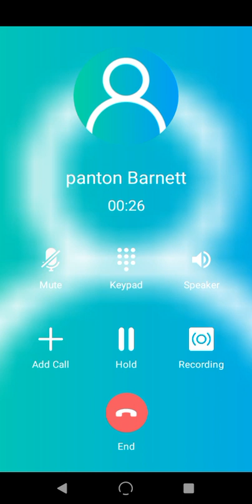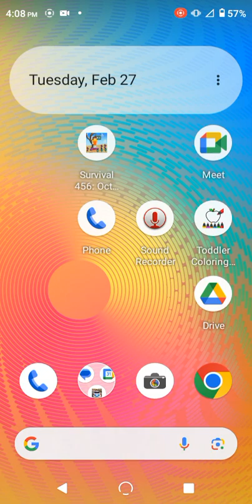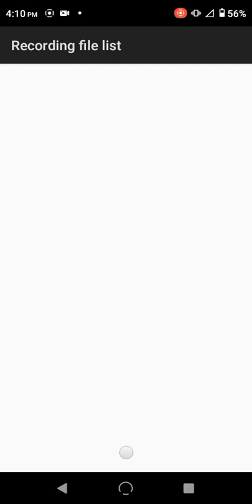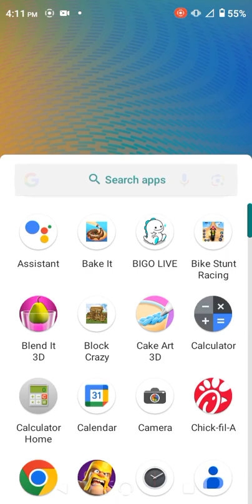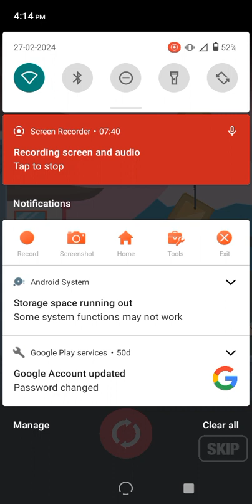fake call app + looking other things $100,000,000 Cash!!!!